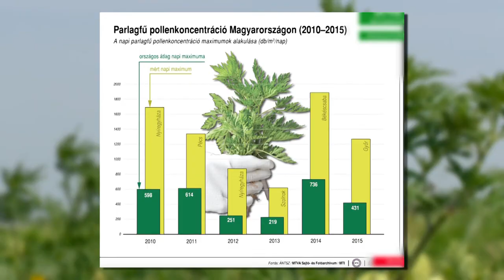Parlagfűért büntetés - Kölcsey Tv